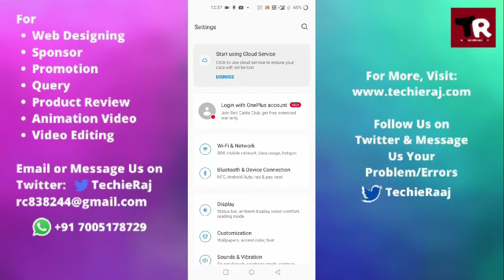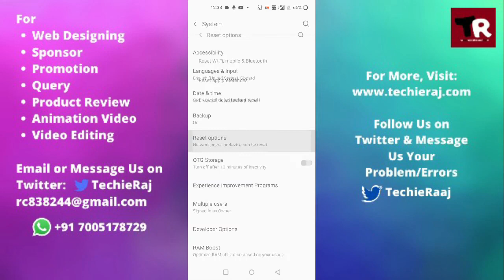Fix OnePlus 3T Camera Not Working Problem Solved